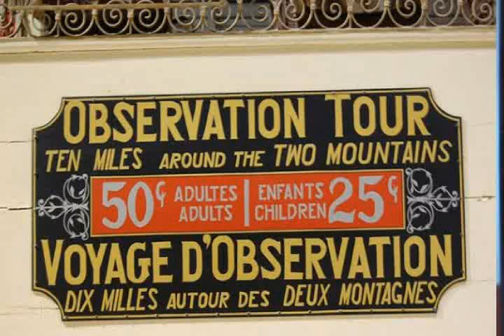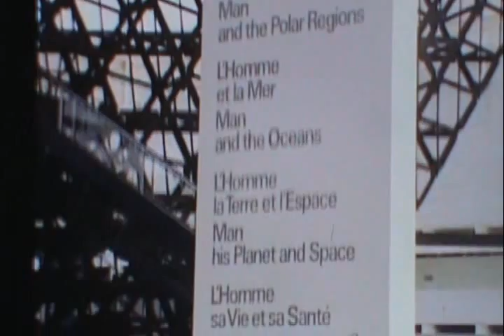1950 Montreal City Golden Chariot sightseeing Tramway & Expo Monorail Rare Footage Super film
Montreal City Golden Chariot sightseeing tramway touring montreal in 1950s & expo Monorail in 68,super 8 film,public domain internet archives
come join my facebook group,lots rare photos